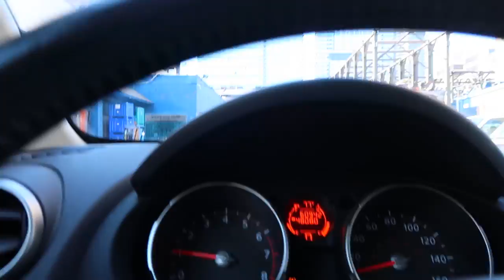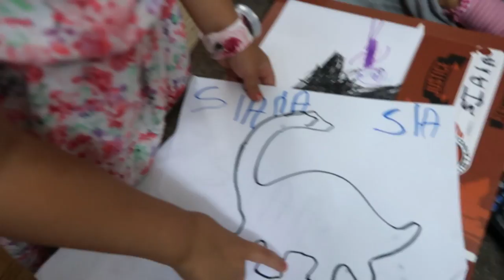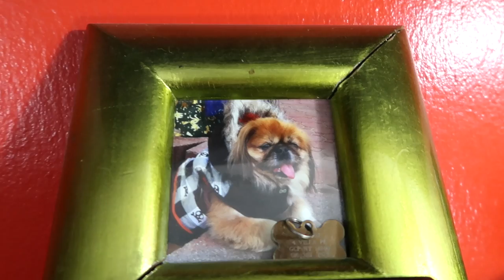COOKING IN THE KITCHEN!! (9.14.16 - DAY 1000) THATSBETSYV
Exciting morning conference with Ebby Antigua the creative and fashion director at Latnia Magazine and Dee Rivera. We spoke on hispanics in the media and issues we deal with. Another car-session with Ziana talking about school and how she hit someone. Rush to swim classes, I cooked in heels and we got a Stop and Shop Pea Pod delivery!

1- What's my name? Betsy!

2- Kids: Ziana Eliz and Gunner Patrick

3- Man in video? My boyfriend aka Boytoy

4- Where do we live? NYC

5- How old am I? Forever 21, I don't age ever since I found the fountain of youth

6- What camera do I use? Canon G7X Mark 2